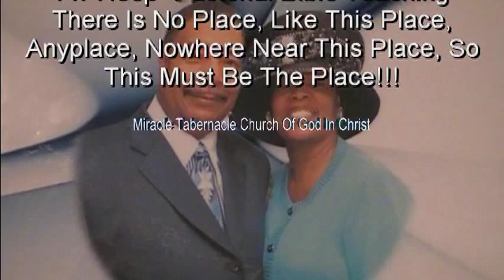"Perfect Peace" Tommy Henderson & Friends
Tommy Henderson & Friends sings classic rendition of Perfect Peace.